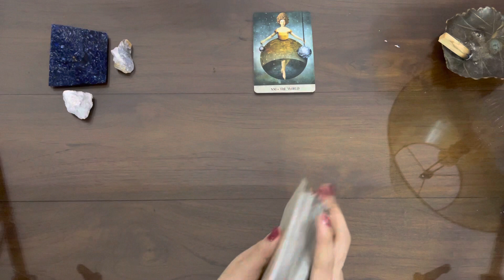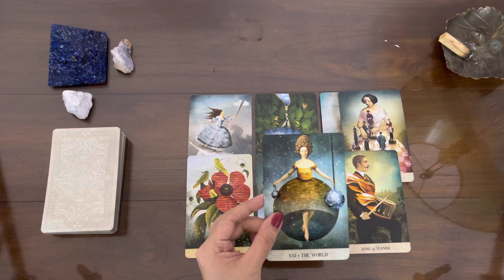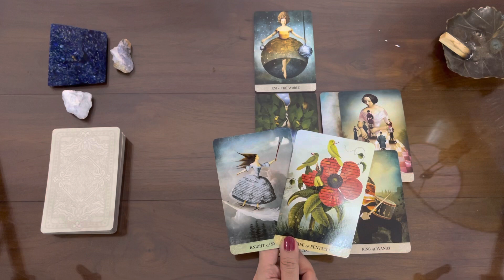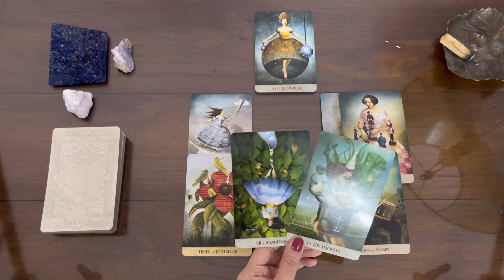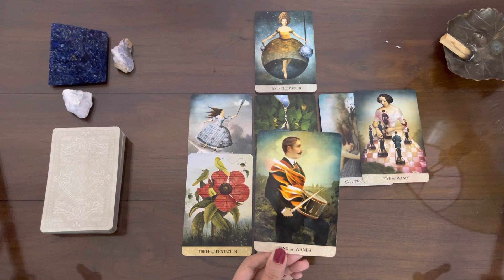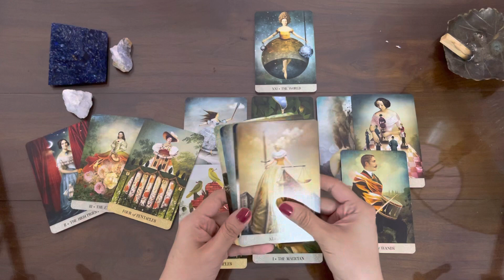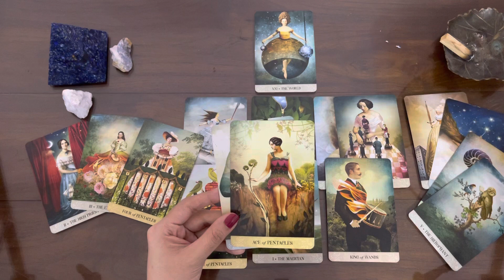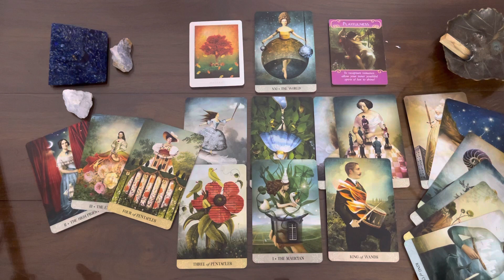SCORPIO | THE UNIVERSE WAS PREPARING YOU FOR THIS BLESSING 💖 | JANUARY 2022 LOVE TAROT READING